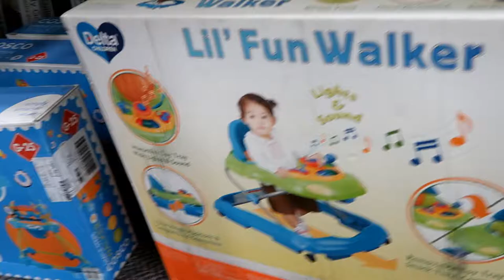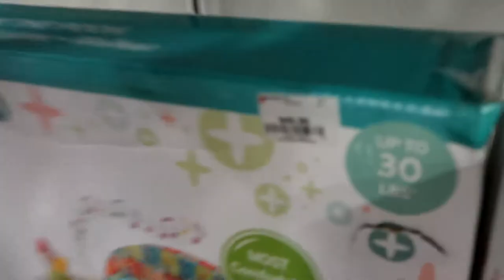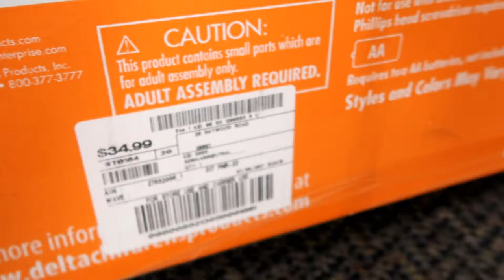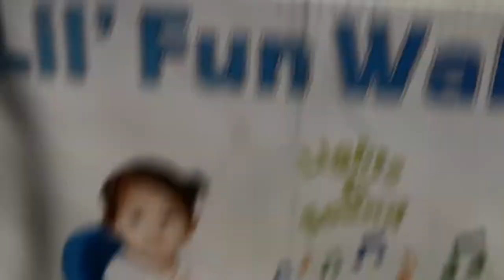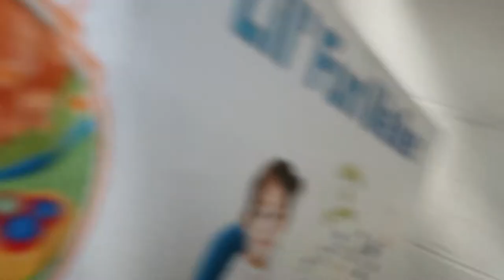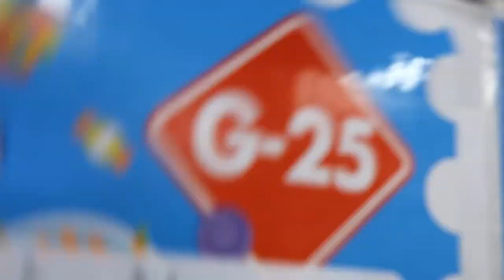How to pick out a baby walker while having fun!!! | VLOG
In this video we show how to pick out a baby walker while having FUN. We got the Lil Walker walker from Burlington Coat Factory. The cost was $35. Jax loved it and tried to run Dallas over lol.

30 day money back guarantee

About Q and T:
Q's Instagram: iamqtal
Q's Twitter: iAmQTAL
T's Instagram: ChocolateBelle7
T's Twitter: ChocolateBelle7
T's Snapchat: helovemy_cheeks